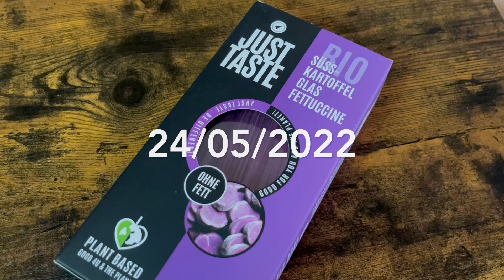Violet sweet potato noodles can be eaten with green pesto